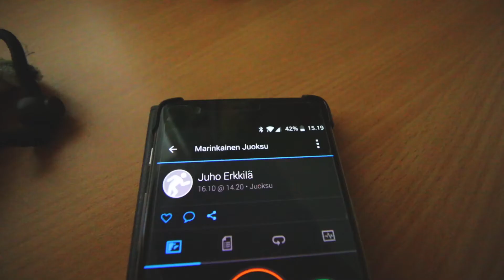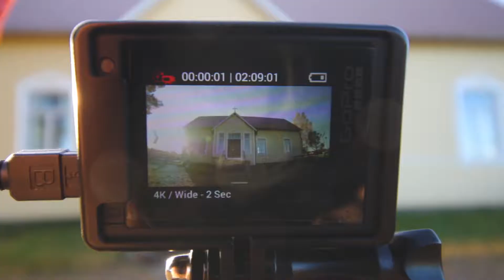Tähtikuvausta ja makkaran paistoa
Oli kiva syyspäivä ja tähtikuvaus on oma tieteen lajinsa. Kävimme harrastamassa mm. sitä maanantai-iltana nuotioretkellä.

Videolla käytetty kalusto:
Canon EOS 70D + EF-S 10-18mm IS STM & Sigma 30mm f/1.4 ART & EF-S 18-135mm IS STM + Røde VideoMicro

Editoitu Adobe Premiere Pro CC:llä